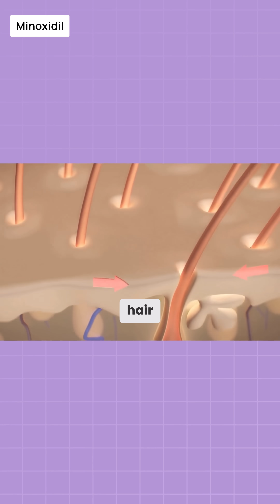Minoxidil vs. Redensyl: Which is Better for Hair Growth? | Doctor's Guide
We discuss the differences between minoxidil and redensyl for hair growth. Minoxidil is a clinically proven medicine that increases blood flow to hair follicles, while redensyl is a newer plant-based molecule that targets hair follicle stem cells. Minoxidil is the gold standard for medical hair loss, but redensyl can be helpful for mild hair thinning as a supplement.

Everyone's skin is unique, and what works for one person may not work for another. A doctor can help you determine the best products for your skin type and any specific concerns you may have.

Welcome to Clinikally – your go-to for skin and hair care that actually works! Our dermatologist-crafted treatments and products are powered by science, high-grade ingredients, and a passion for helping you feel confident in your own skin. Trusted by doctors across India, we’re here to share expert tips, routines, and solutions for everything from acne to hair fall.